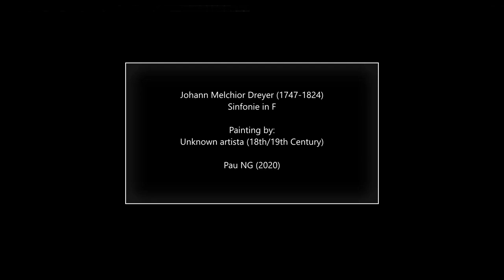Johann Melchior Dreyer (1747-1824) - Sinfonie in F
Composer: Johann Melchior Dreyer (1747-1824)
Work: Sinfonie in F
Performers: Thurgаuer Bаrockensemble

Johann Melchior Dreyer
(Röttingen, bap. 24 June 1747 - Ellwangen (Jagst), 22 March 1824)

German organist and composer. The youngest son of a smith, after study at the Jesuit Gymnasium in Ellwangen, he obtained his only position, the organist and schoolmaster (later choirmaster and Kantor) at the parish church of St Maria, which he retained for over 40 years. After the secularization of the foundation in 1802-03, he remained in his post as organist and Kapellmeister. His music, little studied, is characterized by a studied simplicity and nearby to Michael Haydn on style terms. His works include 24 sonatas for organ, six Requiems, 24 vesper Psalms, six Tantum ergos, 26 Masses (six published as “simple country Masses” as his Op. 2), six symphonies, three Marian antiphons, and six Misereres. He was one of the most successful composers of sacred music of his time. His music was distributed throughout Europe, Russia and North America. His sons, Heinrich Dreyer and Johann Baptiste Dreyer, were also musicians.